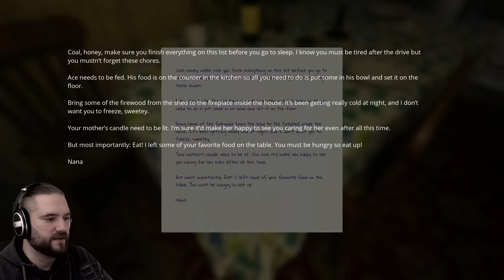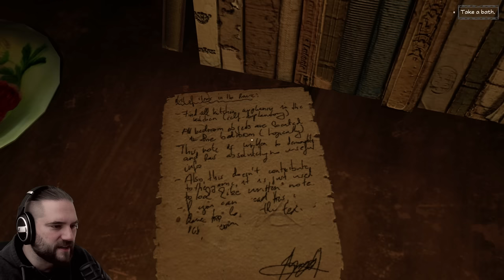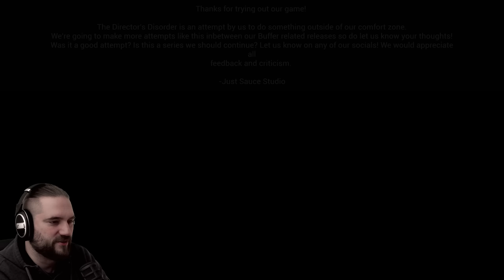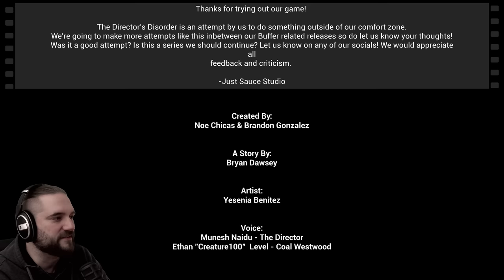Dein Hund reagiert mitten in der Nacht, doch es ist niemand da... The Director's Disorder (Prolog)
The Director's Disorder | Deutsch German | Demo Prolog | Horror Game | Gameplay Let's Play

In The Director’s Disorder: Pilot Episode spielen Sie die Rolle von Coal Westwood, einem pensionierten Schauspieler, während Sie versuchen, die Launen eines tödlichen Mörders zu überleben. Um die Nacht zu überstehen, muss Coal vermeiden, den Regisseur zu verärgern, indem er dem Drehbuch folgt, oder seinen Zorn riskieren. Dies ist die Rolle Ihres Lebens.